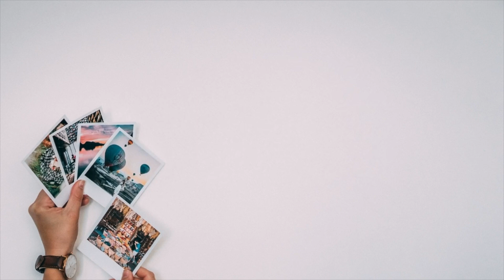HAUL ROPA USADA PARA REVENDER EN Ebay + Poshmark! Goodwill Haul| Diana Velez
Hola en el video de hoy te enseno lo que encontre en el Goodwill Outlet, ropa de segunda para revender en Ebay + Poshmark! Compras y ventas de segunda mano!

Ebay & Poshmark: @BitsofDiana